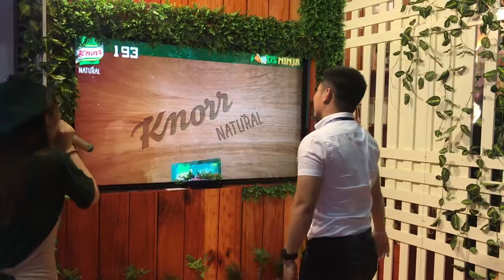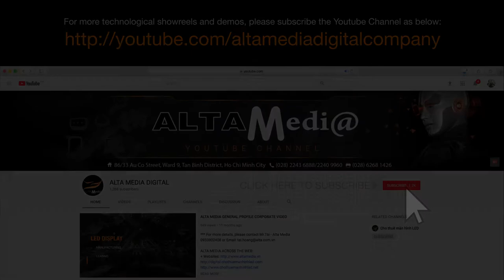[ALTA MEDIA] FRUIT NINJA CLONED AR GAME (KNORR PROJECT)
FRUIT NINJA CLONED AR GAME (KNORR PROJECT) is a virtual reality game used at events by Knorr - a famous fast food brand. This game is inspired by the mobile game Fruit Ninja, and was developed to take advantage of virtual reality technology. With FRUIT NINJA CLONED AR GAME, players can use their smartphones to create a virtual reality game in real space. Players will see fruits appear on their phone screen, and they will need to use their hands to slash the fruits just like in the original game. This game is designed to help Knorr customers have a fun and unique experience using their products.